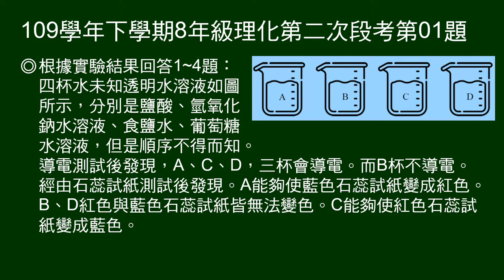109學年下8年級理化二段第01題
1～4題題組：
圖示4杯水溶液：鹽酸、氫氧化鈉水溶液、食鹽水、葡萄糖水溶液，做導電及石蕊試紙測試。

第1題問：哪一杯是葡萄糖水溶液？